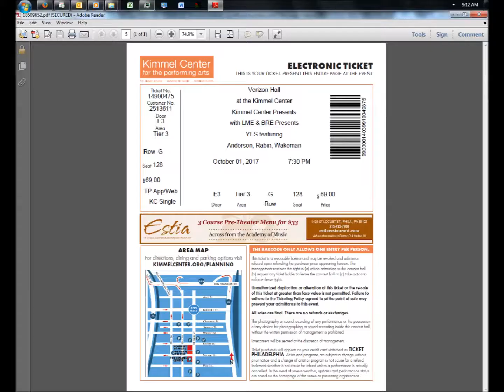Yes Interviews: 10/5/16 - Jon Anderson on SR1 RoCKS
Yes Interviews
Date: 10/5/16
Item: Jon Anderson on SR1 RoCKS